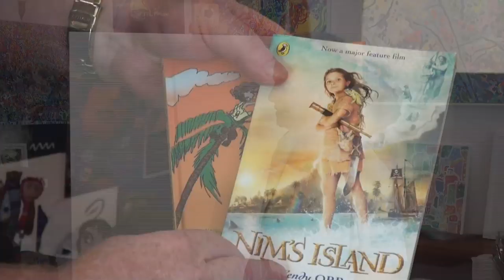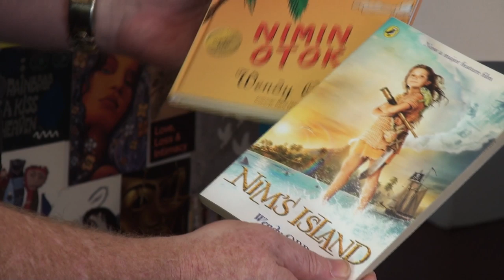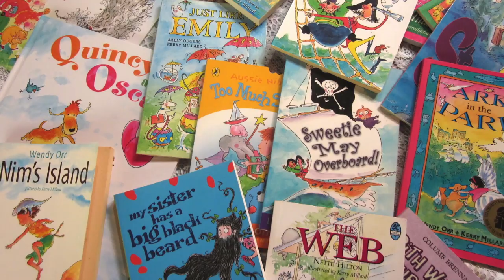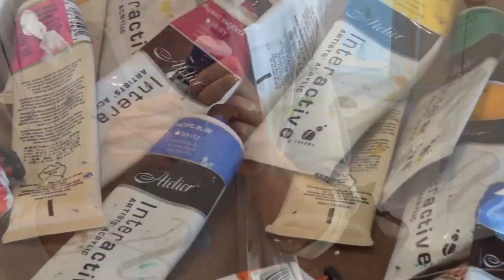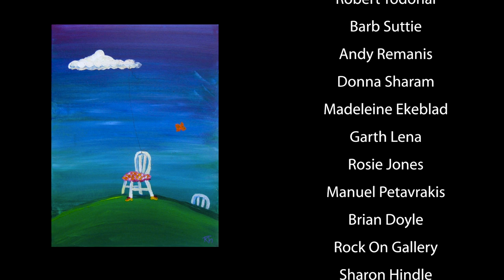Fine art tips with a Free Whimsical Acrylic Art Lessons with Kerry Thompson on Colour In Your Life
In this fine art TV show episode Kerry Thompson is interviewed with Colour In Your Life about painting, drawing, art workshops, art tips and art techniques.

Season - 02
Episode - 06
Filmed on Location at - Sydney, NSW, Australia

Kerry Thompson an Artist who understands the meanings of Joy colour and life. Kerry was originally a vet and then went onto cartooning and illustrating books. She has a wonderful Philosophy towards life and exudes a great personal energy.

Based in Tasmania, Kerry began painting with acrylics several years ago in order to explore, experiment, and throw out all of the "shoulds" to see what happened. Her work can be found at regular exhibitions. Her actual temporary gallery, the Little Firefly, pops up from time to time in different locations.

In 1973, after studying zoology in Toronto, Kerry ventured to Australia with a guitar and a backpack, got a shock eating Vegemite and became Kerry Millard, a rural veterinarian. Seven moves and a baby or two later saw her reach Sydney in 1984 where she gave birth again and became an Australian.

Not having quite enough excitement with three kids under four she brought home a wacky dog and ended up taking him to a dog training club to help him get his act together. She drew some cartoons for their newsletter which people seemed to like, and accidentally fell into being an award-winning cartoonist drawing for publications including The Sydney Morning Herald and Medical Observer, and twice being voted Best Single Gag Cartoon Artist by the Australian Cartoonists' Association.

Kerry's paintings have been described as joyful, whimsical, full of life and energy, colourful, honest, and thought provoking. Each piece is a moment captured from her life in a bold and refreshing exploration. Her trademark is colour and invention, her gift is to distill subjects down to their simplest essence, in an almost childlike manner.

"I use the emotions evoked by colours and their relationships as my tools when creating a work. My approach could be called “mad scientist at preschool” where an insatiable curiosity and interest in exploration and discovery meet a deliberate abandonment to respond to the process itself and the work as it unfolds, turning rules, methods, and even canvases upside down." - Kerry Thompson

You can contact the artist about their art tips or art techniques directly via their

A wonderfully engaging show that allows people to see inside the minds and the abilities of some of the most creative people in the world. If you love creativity and the shear joy of looking at the world through Art, then Colour In Your Life is the place too be.

Check out some of these other great Youtube clips for painting.